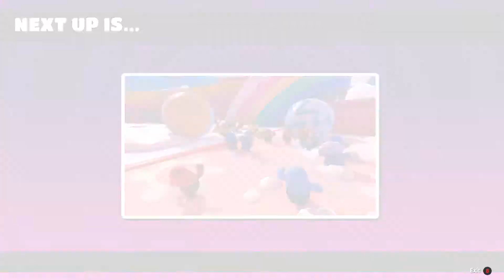Fall Guys Season 4 Part 91 - Bad Scrapers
Not my proudest moments.

About me: Just a Brazilian Guy trying to improve his spoken English, (sometimes) having fun while at it via videogames!